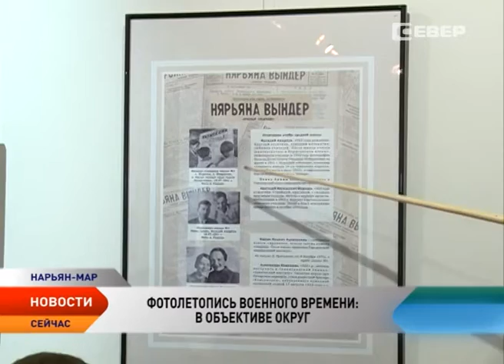В Ненецком краеведческом музее открылась выставка «Фотолетопись военного времени: в объективе округ»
54 фотографии разного формата — свидетели военных лет. В честь 71-й годовщины Победы советского народа над фашизмом в Ненецком краеведческом музее в Нарьян-Маре открылась новая выставка «Фотолетопись военного времени: в объективе округ». Как жили северяне в годы войны, как трудились, расставались и верили. От первого дня до дня Победы. Сквозь призму фотографий увидела те события и съемочная группа телеканала «Север».